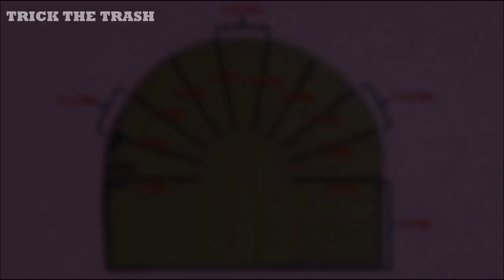Beautiful Pendant Lamps made from Cardboard.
TRICK THE TRASH - Beautiful Pendant Lamps for X-Mas made from Cardboard, extremely simple DIY at Home. Reuse the waste cardboard at home an create this beautiful lamp for X-Mas. Its so simple and explained step by step in the video

Waste Material DIY
Cardboard DIY Ideas
Craft Ideas
Old Material Craft Ideas
DIY ideas
Old material Recycle ideas